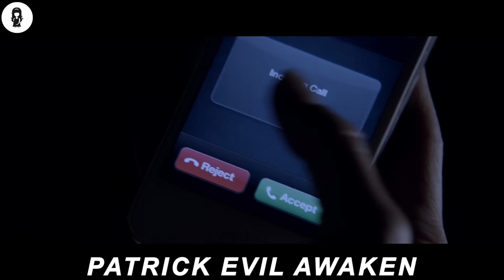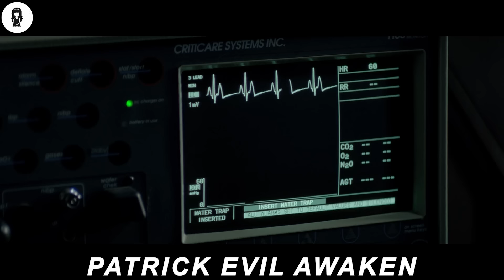Comatose Man Uses Psychic Powers To Control Nurses To Fulfill His Desires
When a young nurse begins work at an isolated psychiatric ward, she quickly becomes fascinated with Patrick, a brain dead patient who is the subject of a mad scientist's cruel and unusual experiments. What starts as an innocent fascination quickly takes a sinister turn as Patrick begins to use his psychic powers to manipulate her every move, and send her life into a terrifying spiral out of control.